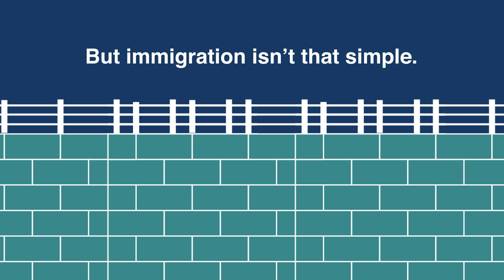Why "The Wall" isn't Necessary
In the 2016 presidential campaign, immigration became a big issue. One proposal was to build a wall, but immigration is too complicated for simple solutions.